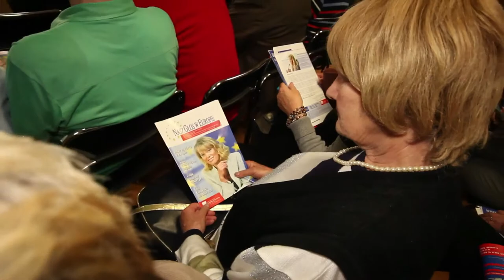Lidia Geringer de Oedenberg